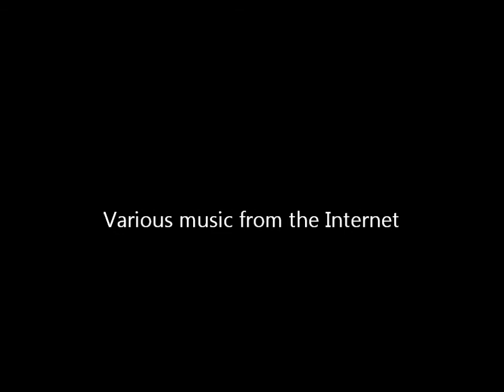The Non Extinct Creatures - M Binlamin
The Non Extinct Creatures
"مخلوقات غير منقرضة"
سلسلة أعمال للفنان الليبي محمد بن لامين
Artworks Series By Libyan Artist Mohammad Bin Lamin